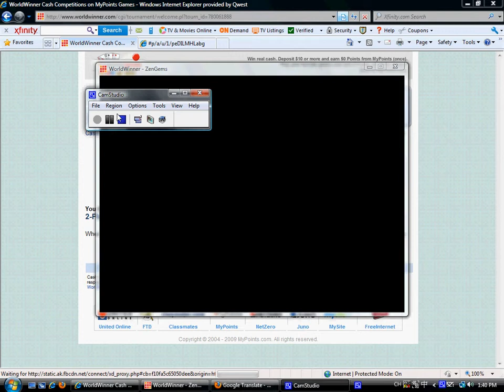Zen Gems-Brute Force 7800+